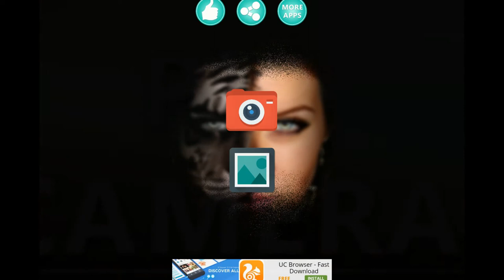Pip Photo Colleague Maker